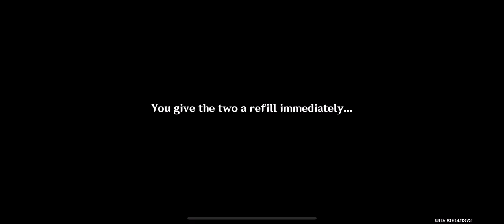[Genshin Impact] Event - Of Drink A-Dreaming | Tavern Tales - Docked on a Moonlit Night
Game: Genshin Impact
Developer: miHoYo, Shanghai Miha Touring Film Technology Co., Ltd.
Publishers: miHoYo, COGNOSPHERE PTE. LTD.
Genres: Adventure game, Action role-playing game